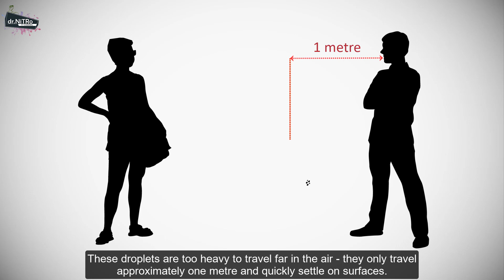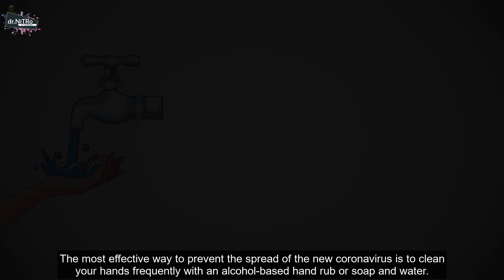How to protect yourself against COVID-19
Watch this short animation to learn more about COVID-19 and how to protect yourself against it.